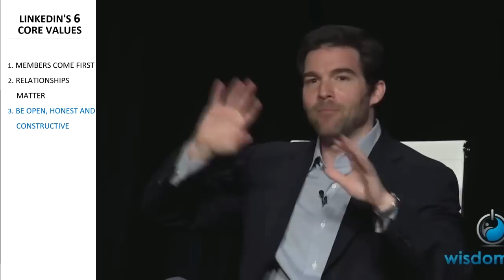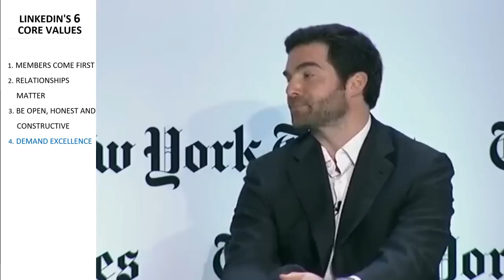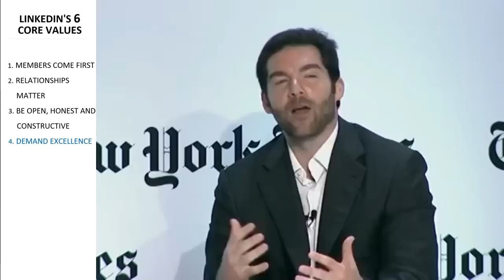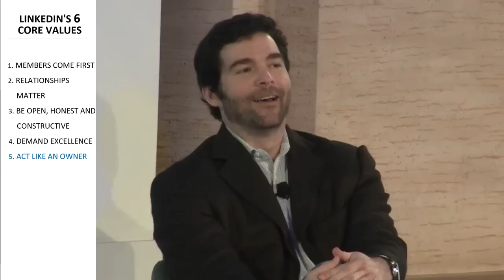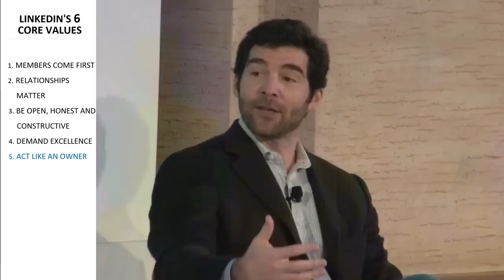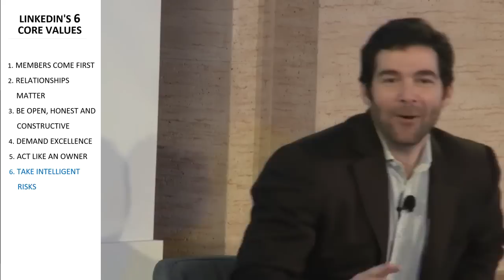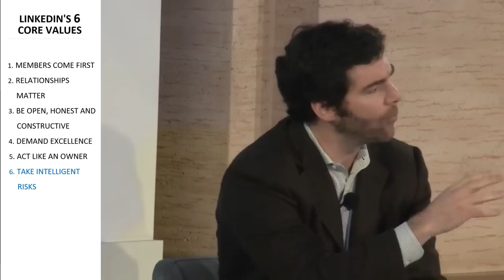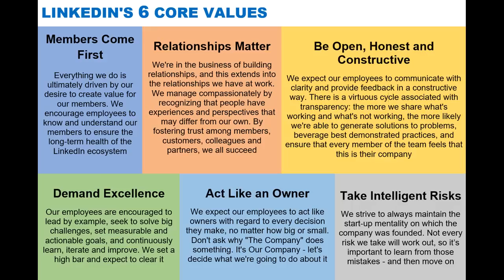LinkedIn's 6 Core Values - explained via Jeff Weiner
1. Members come first: everything we do is ultimately driven by our desire to create value for our members. We encourage employees to know and understand our members to ensure the long-term health of the LinkedIn ecosystem

2. Relationships matter 1:46 : we're in the business of building relationships, and this extends into the relationships we have at work. We manage compassionately by recognizing that people have experiences and perspectives that may differ from our own. By fostering trust among members, customers, colleagues and partners, we all succeed.

3. Be Open, honest and constructive 7:38 : we expect our employees to communicate with clarity and provide feedback in a constructive way. There is a virtuous cycle associated with transparency: the more we share what's working and what's not working, the more likely we're able to generate solutions to problems, beverage best demonstrated practices, and ensure that every member of the team feels that this is their company.

4. Demand excellence 9:22 : our employees are encouraged to lead by example, seek to solve big challenges, set measurable and actionable goals, and continuously learn, iterate and improve. We set a high bar and expect to clear it.

5. Act like an owner 13:11 : we expect our employees to act like owners with regard to every decision they make, no matter how big or small. Don't ask why "The Company" does something. It's Our Company - let's decide what we're going to do about it.

6. Take Intelligent Risks 14:58 : we strive to always maintain the start-up mentality on which the company was founded. Not every risk we take will work out, so it’s important to learn from those mistakes - and then move on.